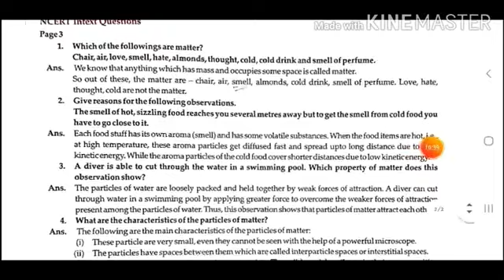Veenapani school 9th class science 1st lesson starting vedio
9th science 1st lesson 1st topic